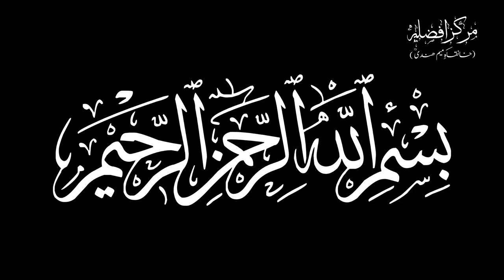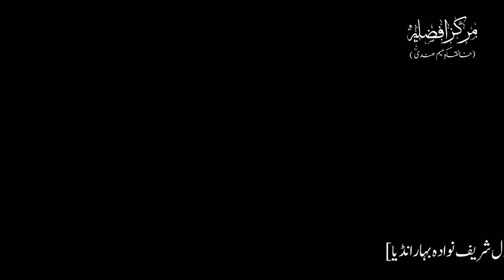Mohammad Ki Haqeeqat | By Meraj Afzaly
Taaleemi Nashist
Dated on:- 24 Jan 2022
At:- Nawada (Bihar)
India.

THANKS